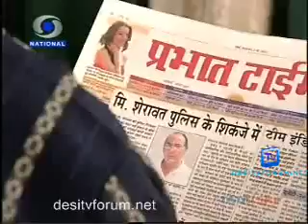Piya Ka Aangan - EP#80 - 4th April 2011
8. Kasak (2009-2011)